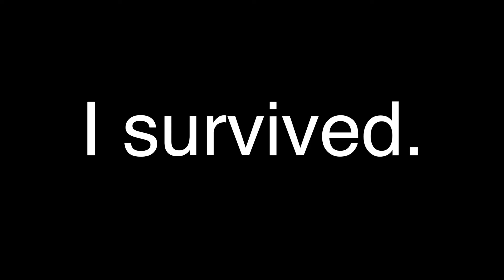LOST IN LAHAINA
I went searching for trails and I only got lost. At least now I have a better sense of where some things are!